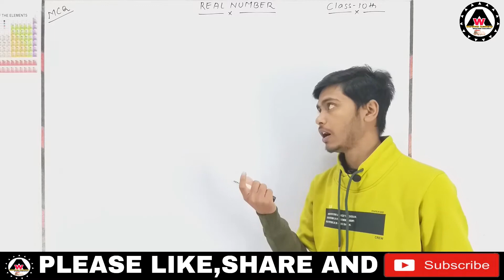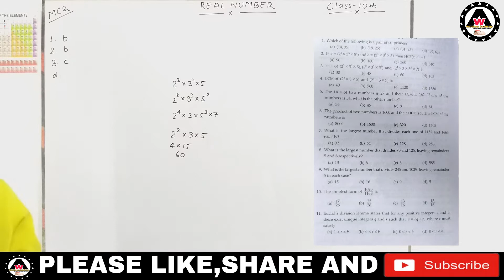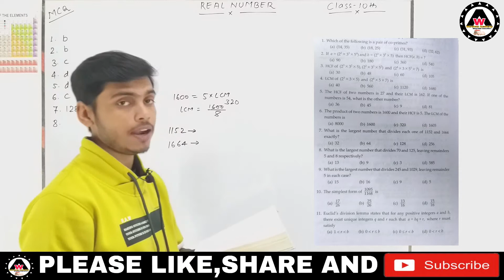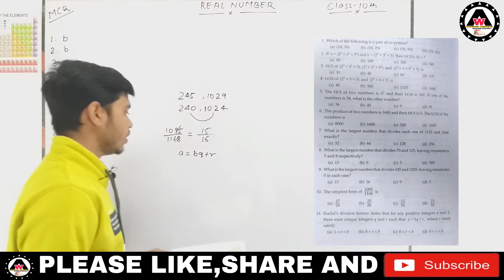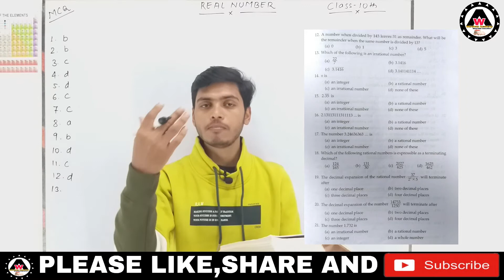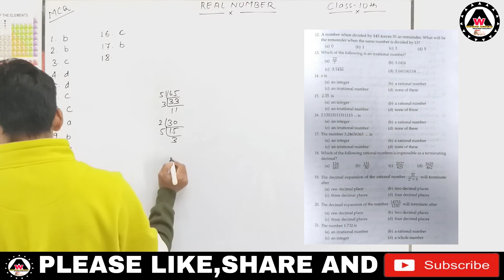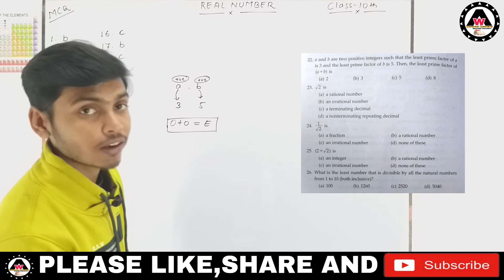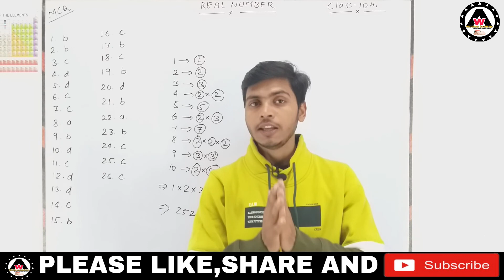MCQ of Real Number for class 10th board examination 🔥🔥|| RS Aggarwal MCQ || Worldeez Academy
Hello dosto,
       Maine is video main class 10th ka Real Number ke mcq question ke bare me charcha kiya hai jo board exam me puche ja sakte hai.

1.Simplest education
2.Full concept
3.Detail theory with explanation
4.Easily understandable
5.Feel like live class